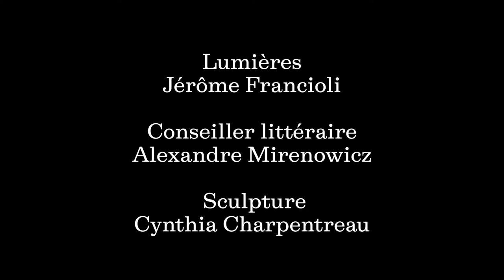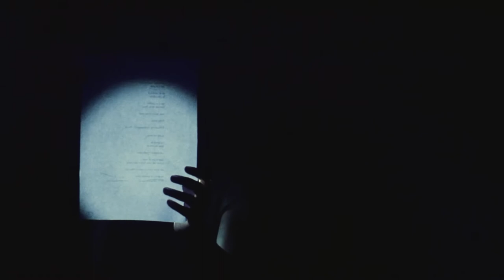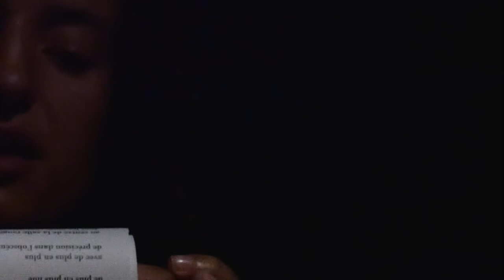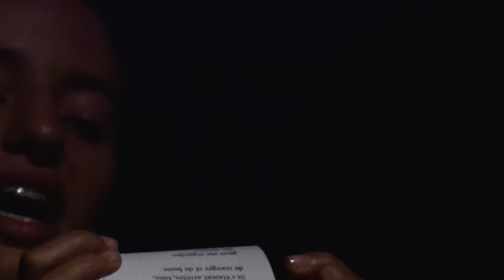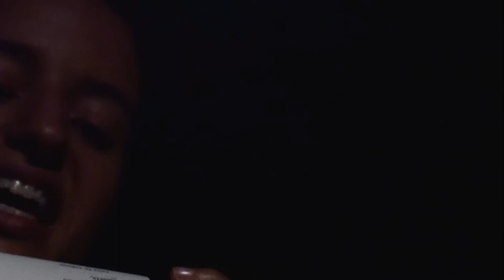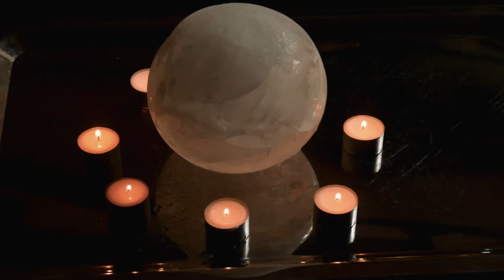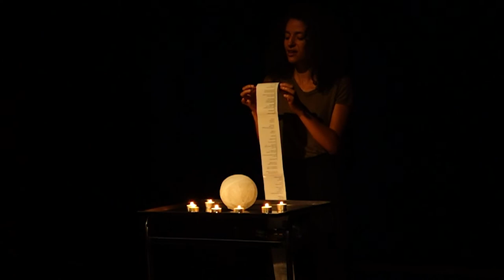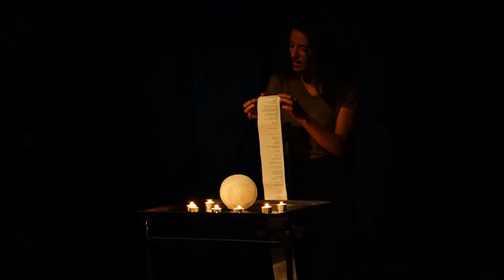Représentation de « Salomé » de Cédric Demangeot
Poète et traducteur de poésie, créateur de la revue Moriturus et des Éditions Fissile, Cédric Demangeot (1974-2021) fixait à la poésie la tâche de « saboter le réel et le rendre au vivant ». Il y consacra sa vie et tous ses livres, mais c’est peut-être dans son théâtre qu’il a réservé pour notre époque ses coups les plus terribles. Avant « Salomé », sa première pièce publiée en 2019 aux Éditions du geste, l’écriture de Cédric Demangeot avait déjà pris un tournant dramatique avec « Ravachol et Philoctète », adaptés pour la scène en 2009. Sa deuxième pièce, « Le dernier séjour de Pouchkine à Boldino », est à paraître aux Éditions du Canoë, et d’autres sont encore inédites.
À l’occasion du Printemps de la poésie, la Fondation Jan Michalski rend hommage au poète Cédric Demangeot avec une représentation inédite de « Salomé », avec la comédienne Maroussia Pourpoint dans une mise en espace imaginée par l’écrivain Lancelot Hamelin et le réalisateur Christophe Bisson.
En un monologue brûlant, Salomé s’adresse à la tête de Iaokanaan, Jean le Baptiste, qu’elle vient de faire trancher après avoir charmé le roi Hérode et ses convives par une danse éperdue. Du corps à vif de la princesse en proie à la folie amoureuse et qui reprend sa danse face à la tête coupée du prophète, dans la langue que seul un tel désastre permet, une voix s’élève pour « décréter la nuit du monde », nuit plus vitale que la lumière des hommes.
« Des mots – un poème à faire entendre, des mots, pour constituer dans l’esprit du spectateur les images d’un drame, le drame de Salomé – qui a demandé la tête mais se demande ce qu’elle a demandé lorsque la réponse à sa demande arrive, sur le plateau –, faire entendre, cela, par la voix – mais par l’effacement de la présence du corps… C’est dans ce paradoxe que la comédienne Maroussia Pourpoint va plonger, et entraîner les spectateurs. C’est ce travail d’une comédienne aux prises avec un texte et ses silences, que la vidéo de Christophe Bisson va non-éclairer. Nous allons tenter d’ouvrir en vous les zones qui servent non seulement à écouter, mais à entendre. » Lancelot Hamelin.
à la Fondation Jan Michalski, le vendredi 1er avril 2022
Mise en espace par Lancelot Hamelin,
avec la comédienne Maroussia Pourpoint
et la tête de Iaokanaan réalisée par Cynthia Charpentreau
dans un éclairage vidéo de Christophe Bisson